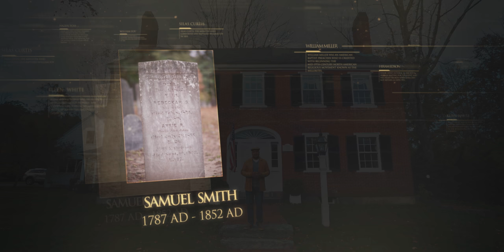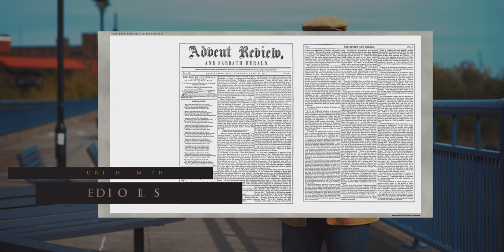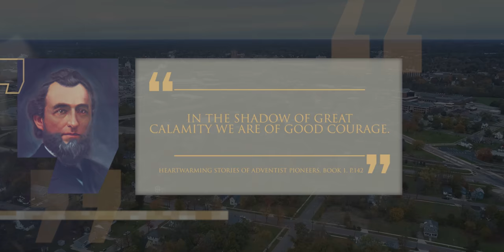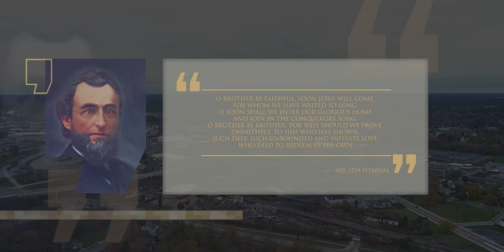Uriah Smith: A Life of Service | Episode 19 | Season 2 | Lineage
Despite losing his faith in the aftermath of the Great Disappointment in 1844, Uriah Smith would go on to be a pillar in the early Seventh Day Adventist church. Born into a small village in New Hampshire, he followed in his sisters' footsteps, where his work would go on to have a global impact. Gifted and talented beyond the walls of the church, he would also own several patents by the time he died.